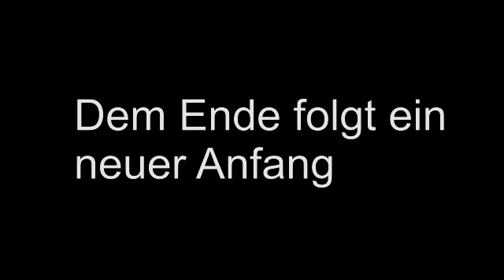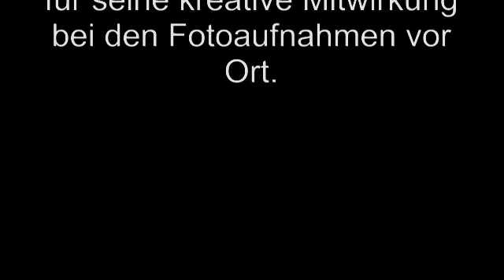Dem Ende folgt ein Anfang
Das alte Hanomag-Gelände in Hannover-Linden. Lange Zeit eine hässliche Industriebrache. Jetzt entkernt und auf eine neue Nutzung wartend. Der Fotograf Manfred Kliesch hat in seinen Bildern festgehalten, was im Februar 2011 von der alten Substanz noch vorhanden ist.